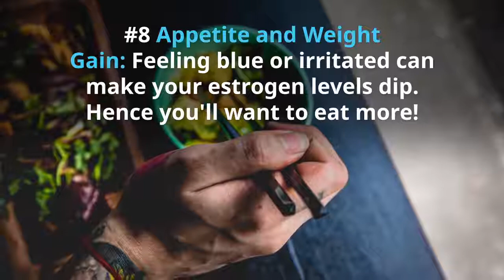If You Have These 12 Things You Might Have Hormonal Imbalance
AskDOC: How will you know if you have a hormonal balance? Check this video out. You may experience all of these signs!